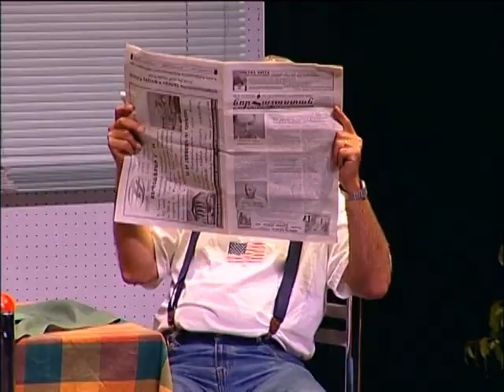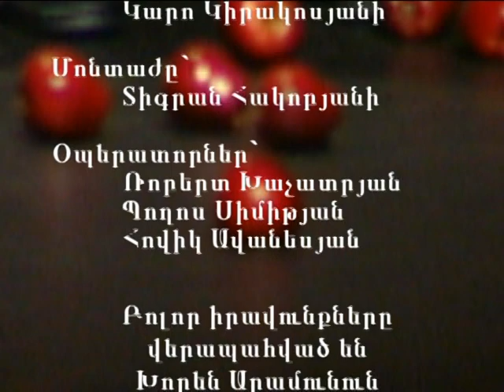Anveradarc Apaga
Khoren Aramouni, Խորեն Արամունի, Անվերադարձ Ապագա, Պողոս Քեռու Այցը, Ետցնցում, Etcncum, Aftershopck, Դրամա երկու գործողությամբ, Drama, 2007, Լոս Անջելես, Los Angelos, Դրամատուրգ, ԽԱՇաթաղ, Հարութ Պապը, Պիես, Բեմադրություն, Վարդան Պետրոսյան